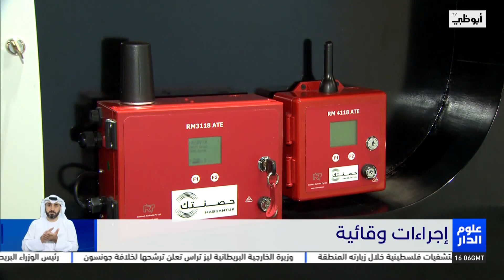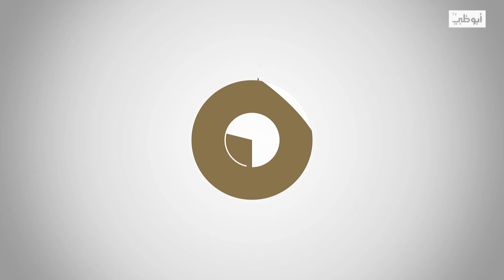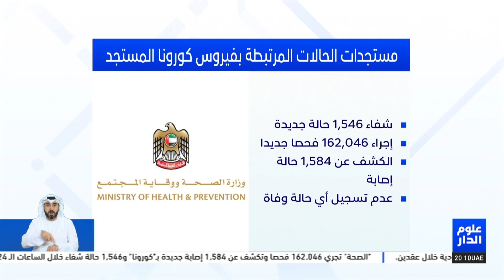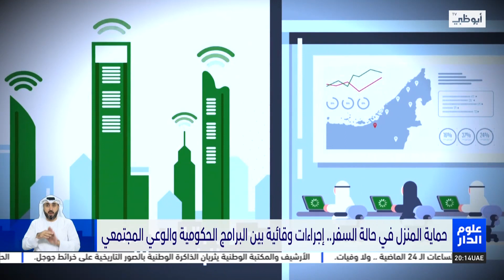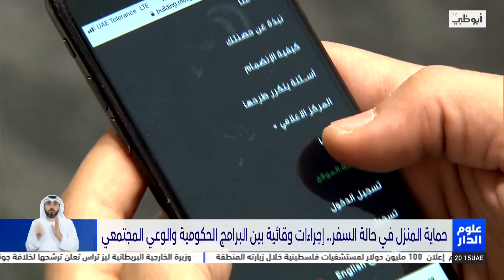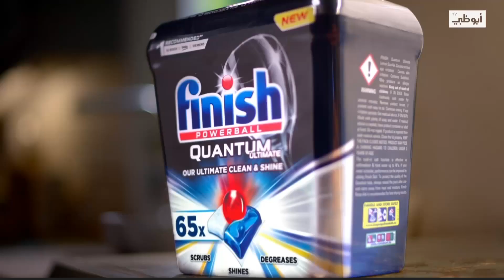نشرة أخبار علوم_الدار1 من مركز أخبار قنوات أبوظبي - 11-7-2022